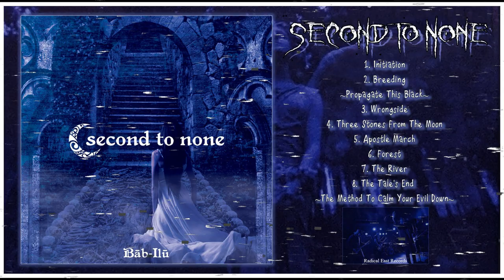SECOND TO NONE - Bāb-Ilū (Japanese Death/Doom, 2016, Full album)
Death/Doom band from Osaka, Japan formed in around 1993.

Tracks:
1. 00:00 Initiation
2. 10:18 Breeding ~Propagate This Black~
3. 17:56 Wrongside
4. 25:27 Three Stones From The Moon
5. 32:55 Apostle March
6. 39:41 Forest
7. 48:36 The River
8. 58:26 The Tale's End  ~The Method To Calm Your Evil Down~

Members:
Bass – Masanori Yoshikawa
Drums – Soo Nishiyama
Guitar – Hiroyoshi K, Hiroyoshi S
Vocals – Taku Koshiro

Design – Atsushi "Roger" Harada (Radical East / Diehard Clothing)
Engineer, Mastered By, Producer – Ippei Suda
Recorded & Mastered At – LM Studio

Label: Radical East – RE-220
(Hardcore label from Osaka, Japan.)